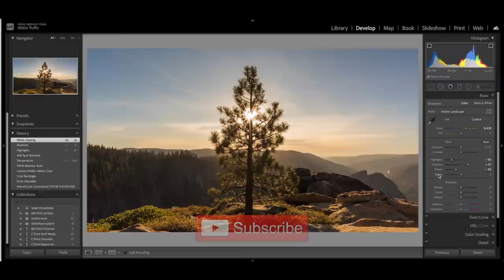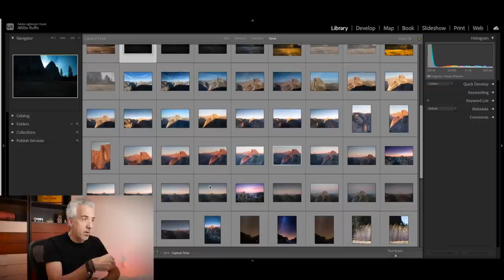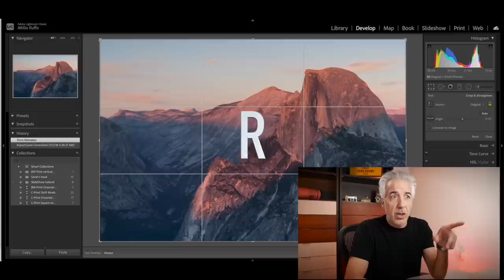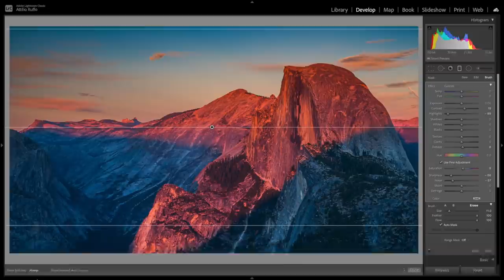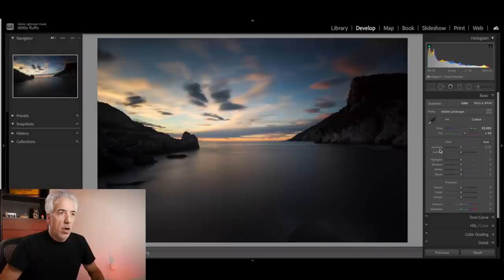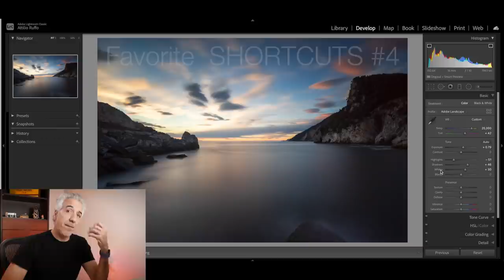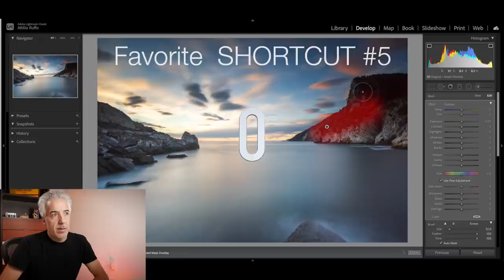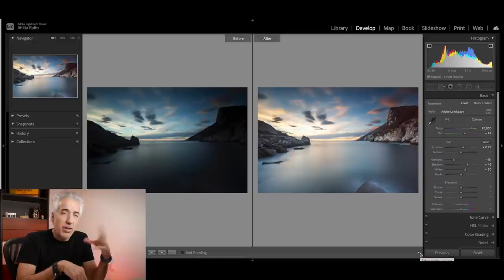SPEED UP your Lightroom Editing Workflow with these 5 SHORTCUTS!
If you want to speed up your Lightroom Editing Process, you will need to use these 5 Shortcuts…
We will also have a look at your work from the Lightroom Challenge 2021 and I am going to launch a new Photography Challenge.

The PhotoTEE collection is here!

Let’ connect!

Use the hashtag AttilioPhotoClub on Instagram to share your photos with me and this Photography Community!

MY PHOTO GEAR:
Camera Bag
My main camera
My favorite lens
The Nifty Fifty
Love this one
My only zoom lens
The Loupe

PolarPro 67mm Variable ND Filter (2 to 5 Stop)
Haida Filter Kit
Lee Filters Kit
Freewell Magnetic Filters
Filter Pouch
Remote Shutter Release
My main tripod
The best Ball Head ever
Really Right Stuff L-Plate
Hiking Tripod
Lighter Ball Head

Panasonic G85
GOPRO HERO 6
Mavic Pro
Panasonic 12-60mm
Panasonic Lumix 25mm f1.7
SmallHD Focus
PolarPro Variable ND
Tiffen filter
Rode Wireless GO
Rode Video Micro
Lav Mic

MY BACKUPS
Samsung T5
Lacie Rugged HD

The rest of My GEAR is all here!

Use this link and get 2 free months!

Do you need STOCK FOOTAGE? Try ARTGRID!